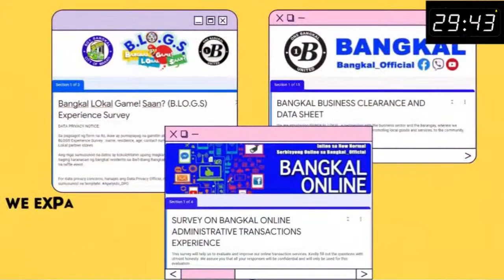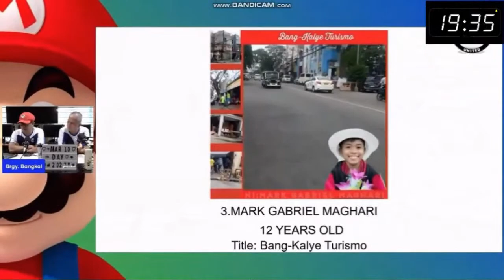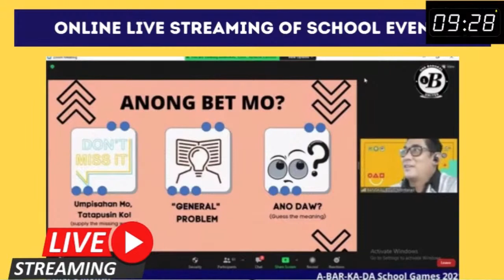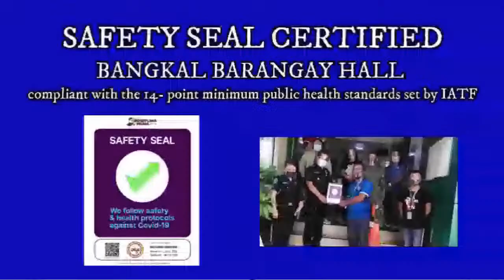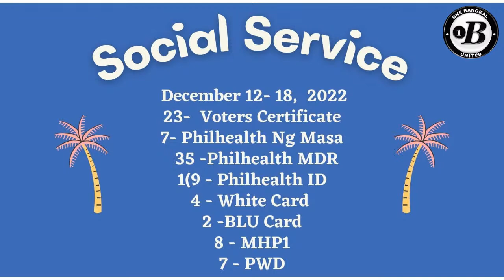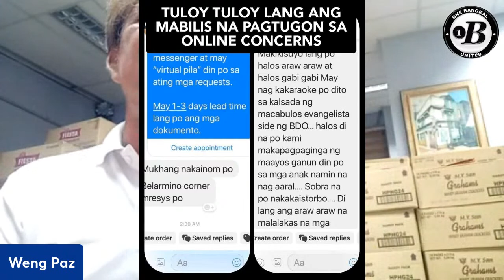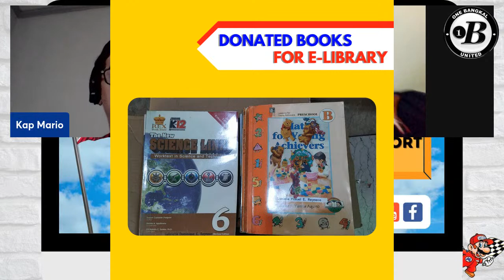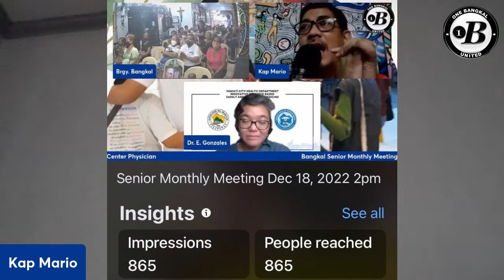Virtual Flag Ceremony and Weekly Council Report Dec 19,2022 8am